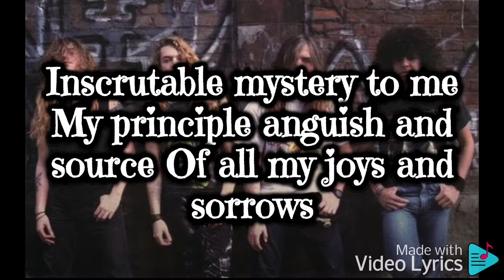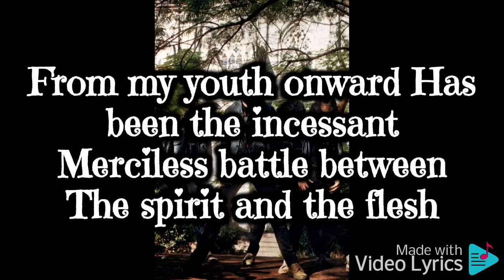Sepultura : Under Siege (Regnum Irae) Lyrics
Arise (Sepultura album)

Arise is the fourth studio album by Brazilian heavy metal band Sepultura, released in 1991 by Roadrunner Records. Upon its release, the album received top reviews from heavy metal magazines such as Rock Hard, Kerrang! and Metal Forces.[2] Arise is considered Sepultura's finest hour among longtime fans.[3] While the music on Arise was mostly in the same death/thrash style as their previous album, Beneath the Remains, it was clear that the Sepultura sound was acquiring an experimental edge.[4]

The album presented their first incursions with industrial music, hardcore punk and Latin percussion.[5][6] The tour (1991–1992) that supported the album was the group's longest at that time, totalling 220 shows in 39 countries.[6] During this trek, the album went gold in Indonesia—the band's first music industry certification.[7] By the tour's end, Arise had achieved platinum sales worldwide

Although lead guitarist Andreas Kisser stated that Arise "took a lot of the same direction" as their previous album, Beneath the Remains, it was clear that their music had somehow changed.[4] Sepultura's usual breakneck pace became toned down a bit;[5] drummer Igor Cavalera started using groove-laden rhythms. According to metal specialist Don Kaye, the album "represented the band taking their initial death/thrash sound to its logical conclusion."[4]

Arise also found the band opening up to non-metal influences.[5] Bands such as Einstürzende Neubauten, Nine Inch Nails, The Young Gods, and Ministry were already part of Sepultura's listening habits, and slight touches of industrial music can be traced through the use of samples and sound effects.[6] A trademark of a later phase—Latin percussion and "tribal" drumming—made its first appearance on the song "Altered State". The band's old love for hardcore punk is evident on "Subtraction" and "Desperate Cry".[11]